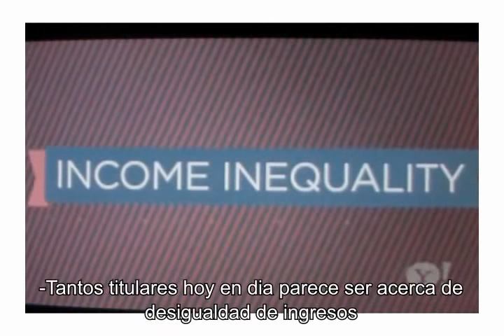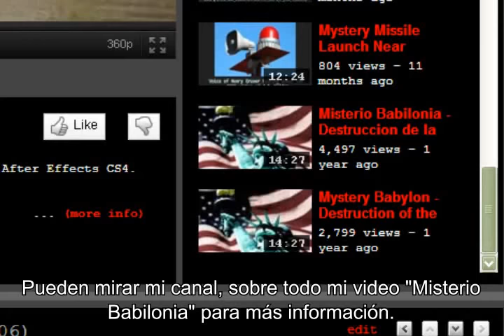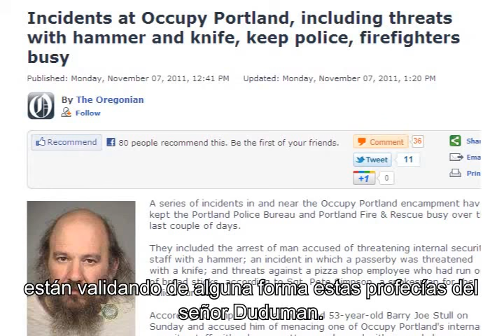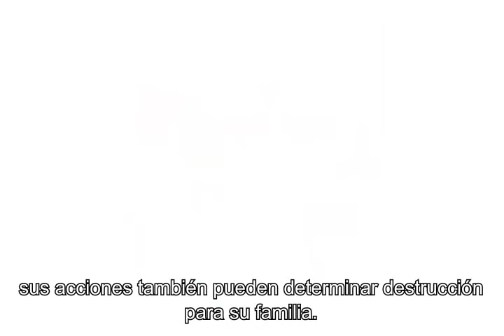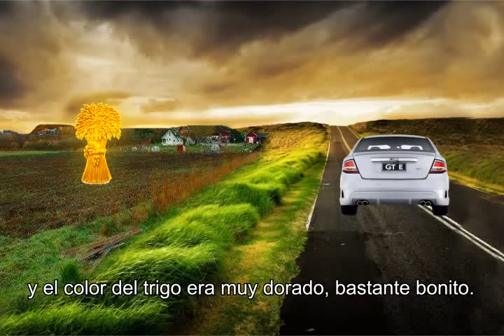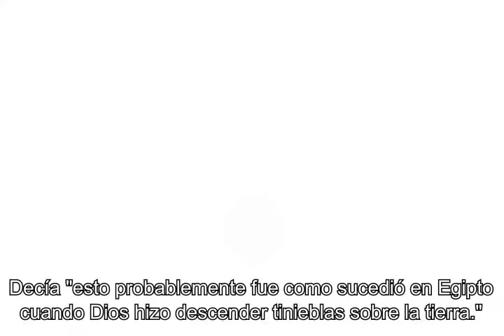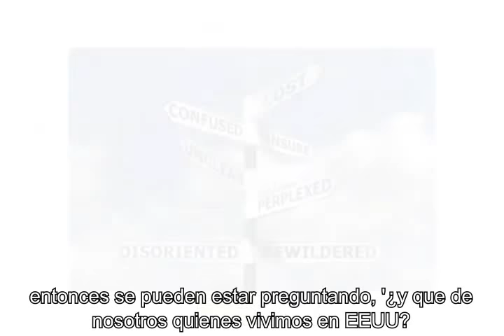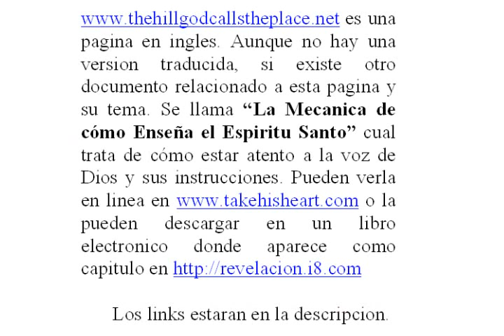Protestas Occupy, Tres Sueños y Una Profecia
He tenido varios sueños y visiones acerca de Estados Unidos. Aqui comparto tres de ellos y exploro si hay una posible coneccion con el movimiento Occupy actualmente esparciendose por todo el pais.